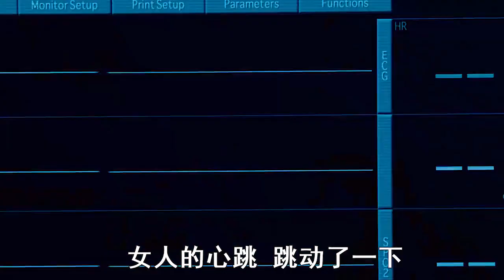当超人入狱后会怎样？